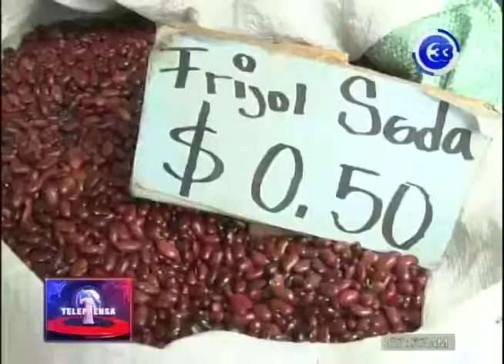Comerciantes del mercado central lamentan bajas ventas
Los vendedores del mercado central de San Salvador, siguen lamentando bajas ventas en las últimas semanas.

Ellos aseguran que la inseguridad y el alza de los precios han provocado que sus ventas disminuyan.